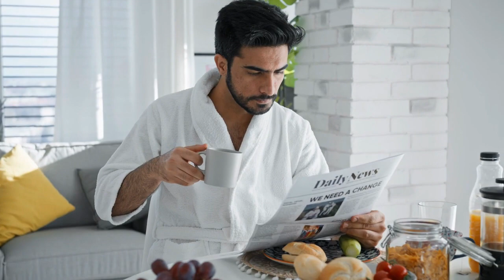The Dark Side of Coffee: How it Can Haunt Your Diabetes Management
This is because coffee contains caffeine, which can cause blood sugar spikes. But, it's important to note that coffee itself does not raise blood sugar levels. So, how can people with diabetes enjoy coffee without having to worry about the impact on their blood sugar levels?